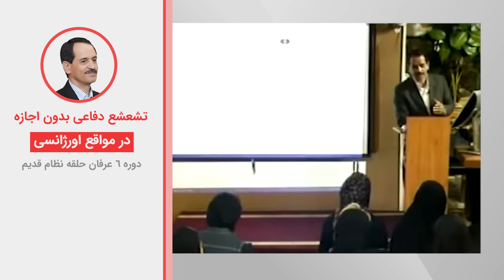تشعشع دفاعی بدون اجازه در مواقع اورژانسی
ویدیوهای دروس موضوعی نظام قدیم عرفان کیهانی حلقه (آکادمی طاهری) از سری دروس ارائه شده در دهه هشتاد خورشیدی توسط محمدعلی طاهری می‌باشد. این ویدیو بخش کوتاهی از جلسه چهارم دوره شش نسخه سه نظام قدیم عرفان کیهانی حلقه است. شما می‌توانید بقیه مباحث مطرح شده در این جلسه را در پلی لیست مربوطه دنبال بفرمایید.